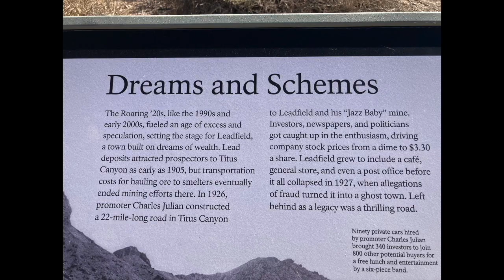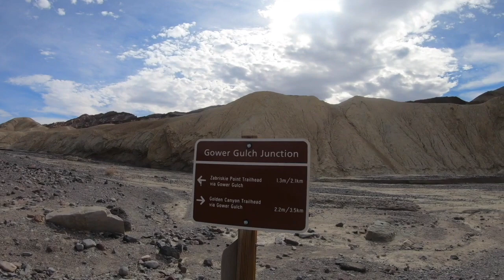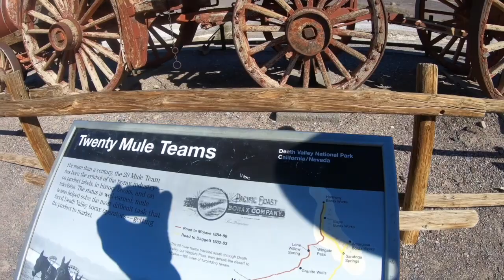A few days wondering around Death Valley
Thanks. Ted,Paula,Theresa and Bill,,,,good times👍